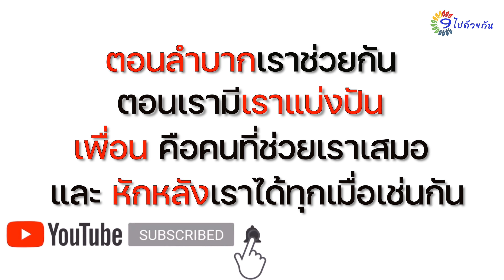ได้ดีแล้ว ลืมเพื่อนเก่าจนๆ เลยเหรอ